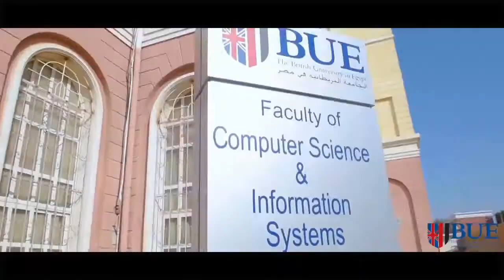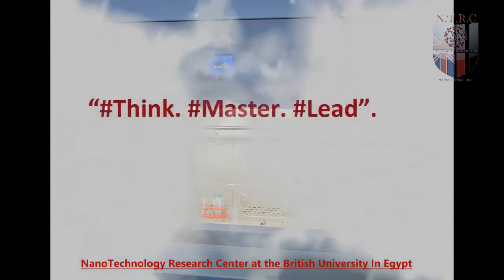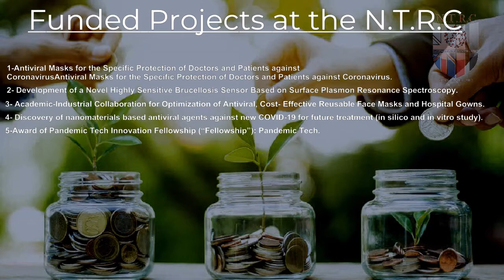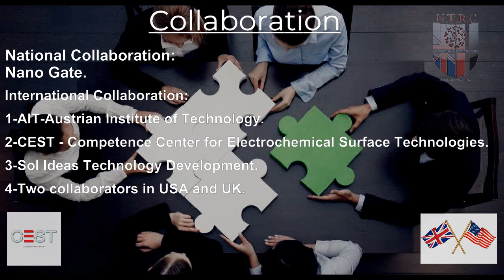SC 05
Nano Club at Nanotechnology Research Center (NC-NTRC) The British University in Egypt, BUE